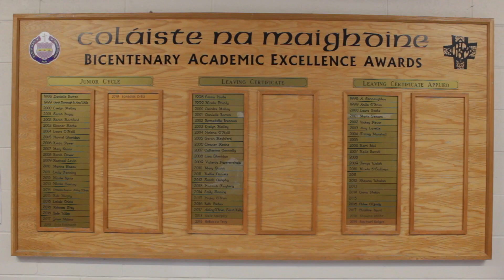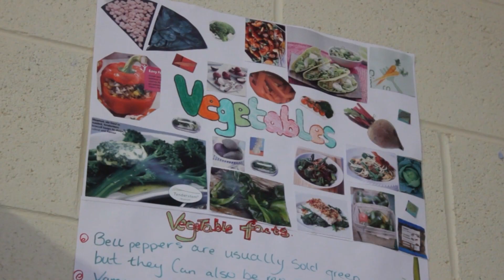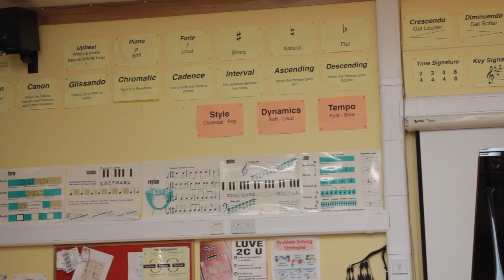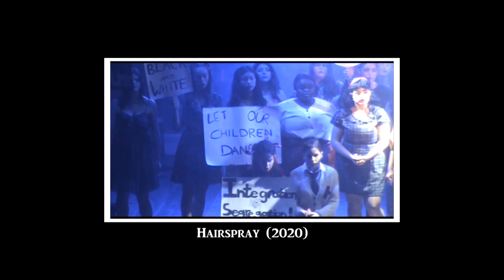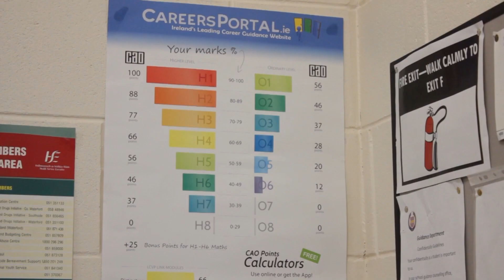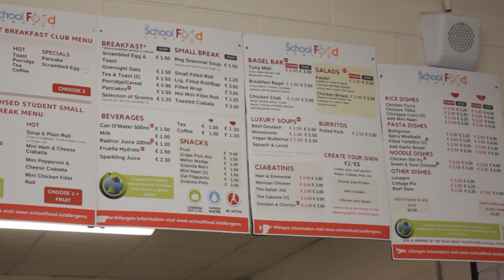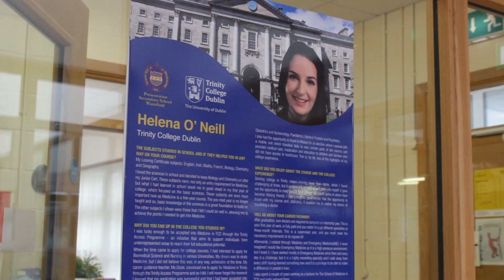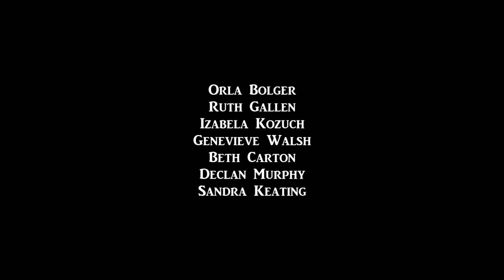Presentation Virtual Tour 2022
An opportunity to see all that Pree Waterford has to offer